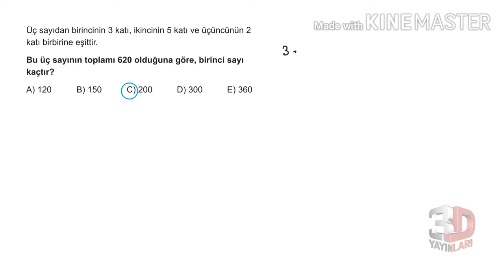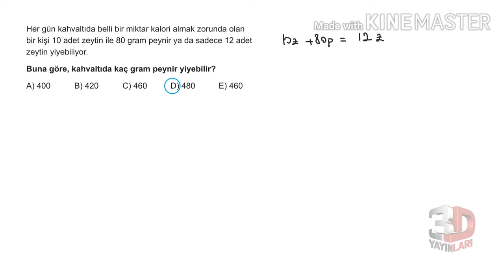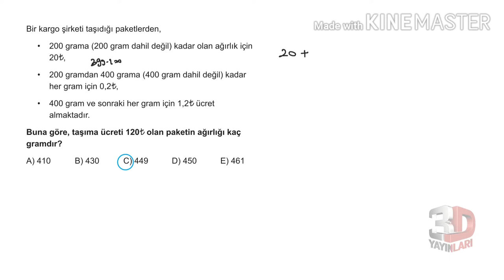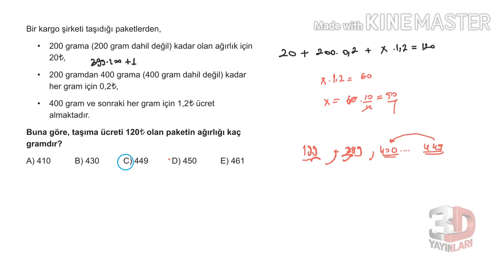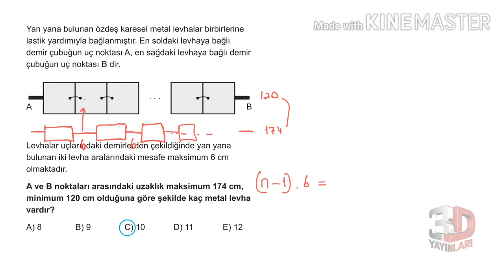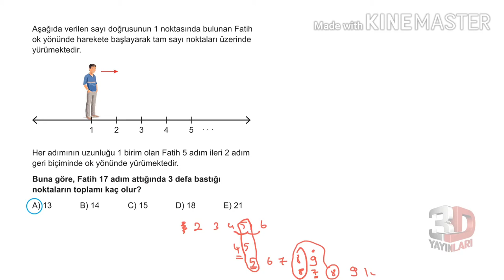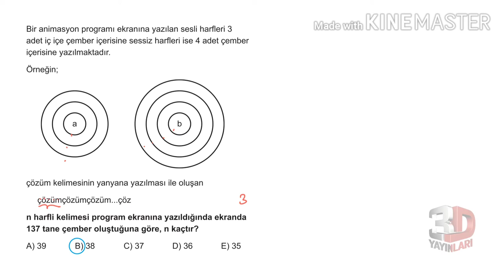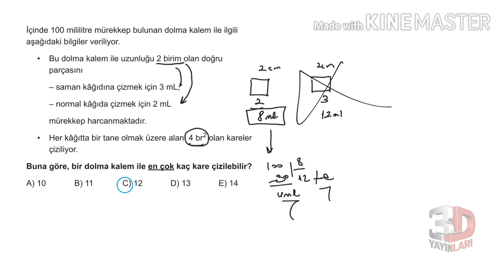3D TYT MATEMATİK BÖLÜM - 1 TEST -66(SAYI KESİR PROBLEMLERİ)